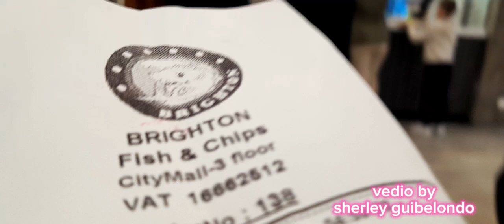LUNCH AT CITY MALL JORDAN